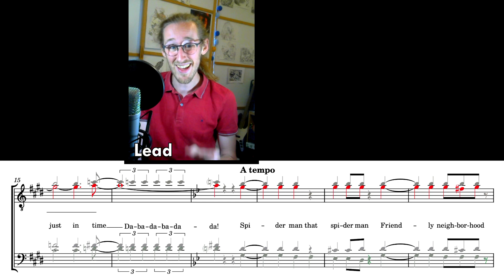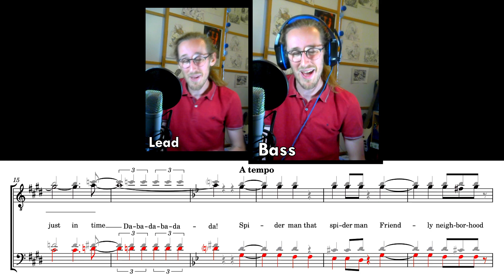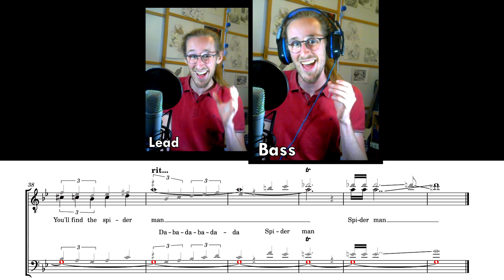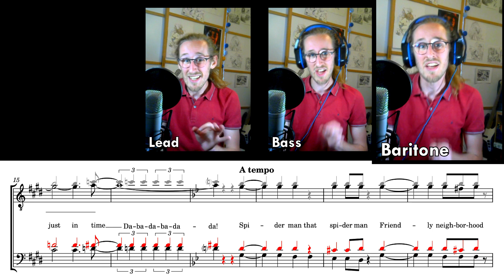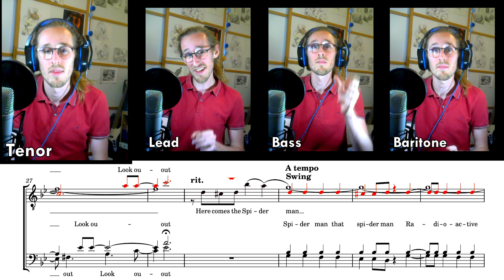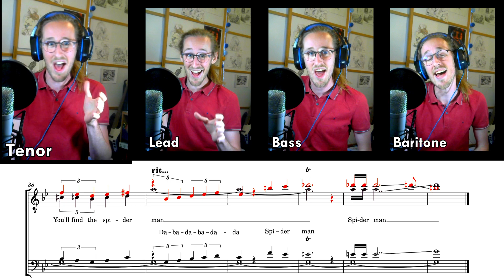5 minutes to become Spiderman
I've always been amazed (no pun intended) by this Aaron Dale arrangement. I transcribed it almost one year ago, but it took me some time to finally go and record it !
Good luck to Midtown for this year's Internationals, they are one of the best quartets around :)

It's quite a hard song to sing, I don't know how I managed to pull off the 4 parts in one go and still doing (sort of :D) a choreography.

0:00 Lead (A cappella)
1:23 Bass (+ Lead)
2:48 Baritone (+ Bass + Lead)
4:10 Tenor (+ Bass + Baritone + Lead)

Words and Music : Paul Francis Webster and Bob Harris
As sung by : Midtown
Arranged by : Aaron Dale